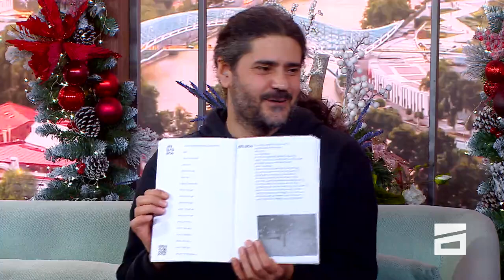ლიტერატურული სამკუთხედი 09.12.2023